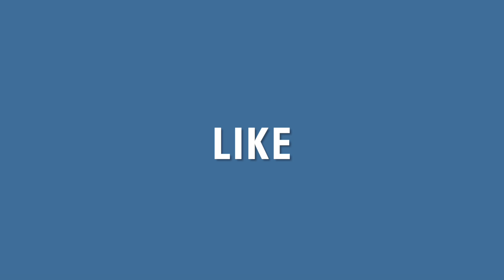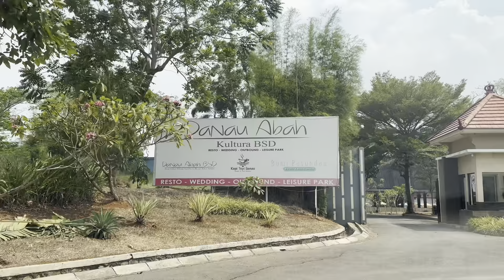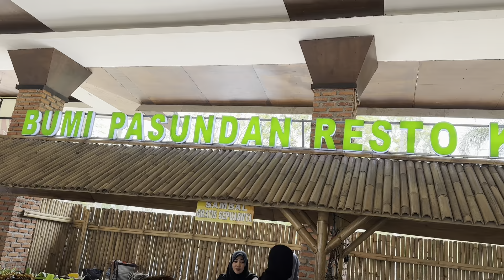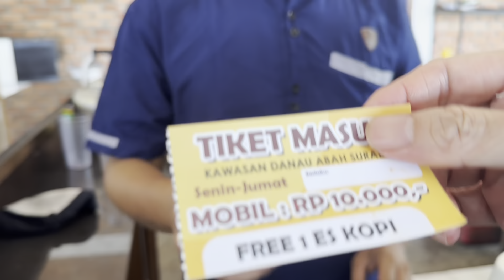Wisata Kuliner dan Alam di Danau Abah Tangerang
Makan sunda sambil menikmati pemandangan danau di kabupaten Tangerang